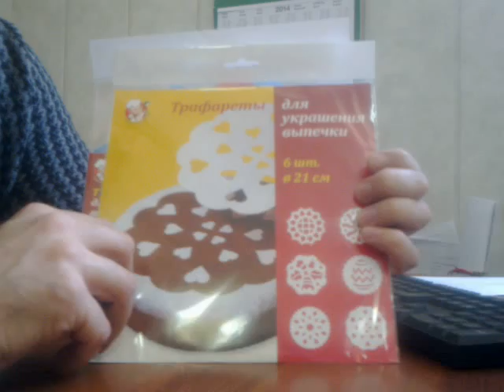Трафареты для выпечки